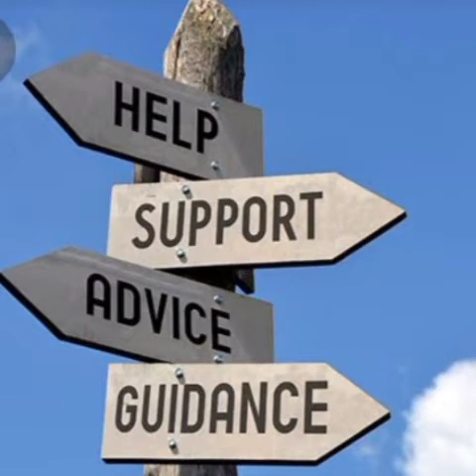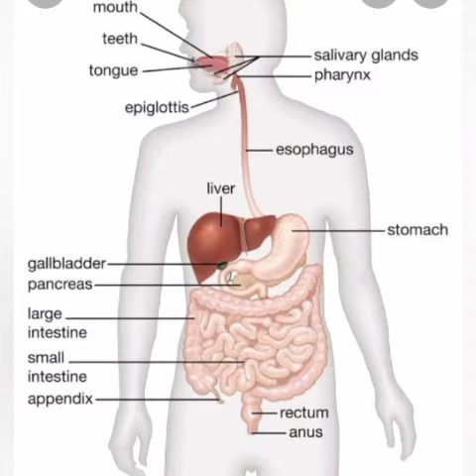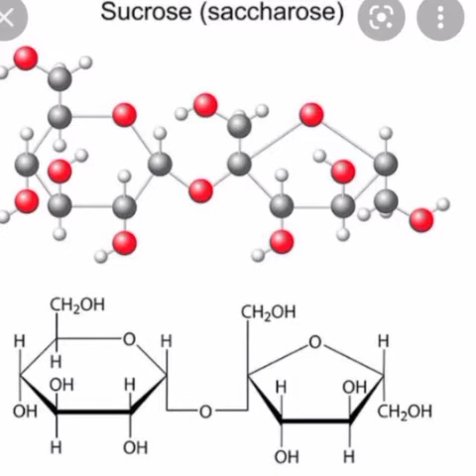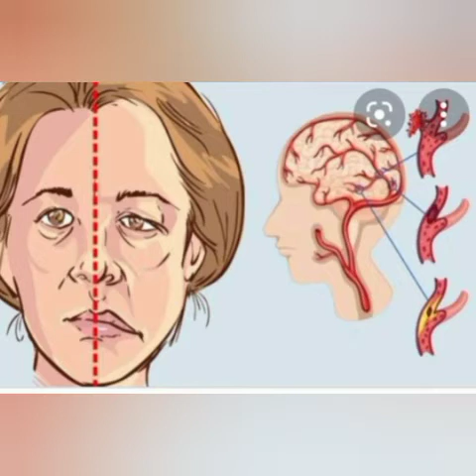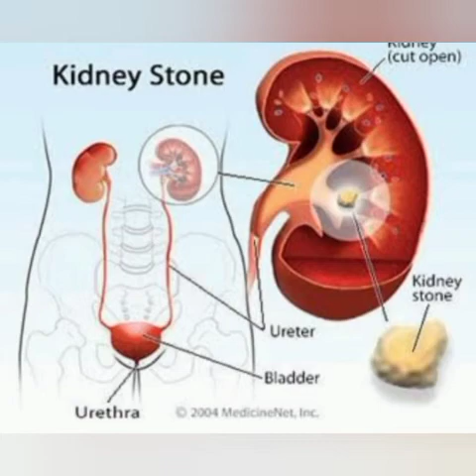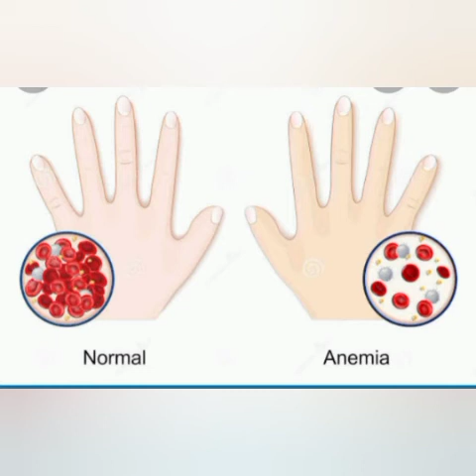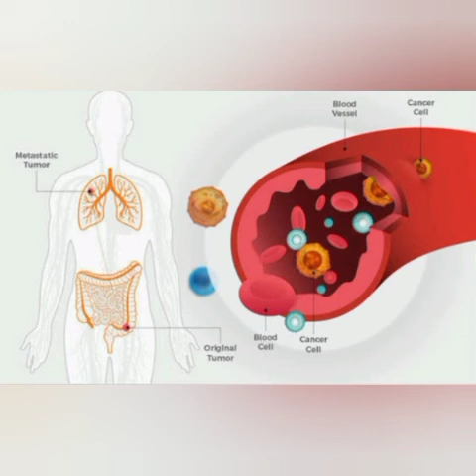THIS WONDER FRUIT CALLED LEMON, HOW TO GET THE BEST FROM IT!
Highly important health benefits of appropriately consuming lemons.